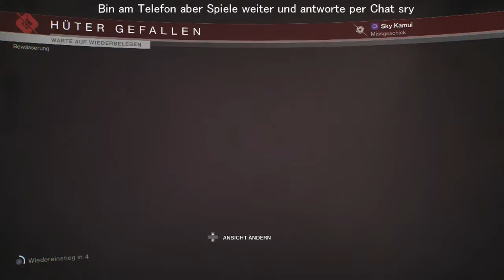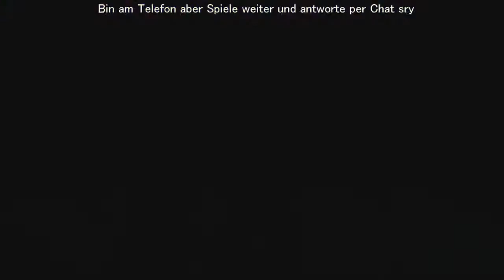[GERMAN] XBOne Destiny 2 Titan Raid Stream 2 2/4 (Part 12)